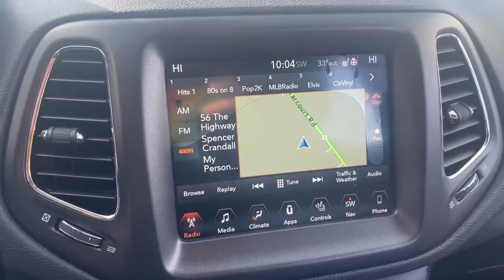2018 Jeep Compass Mt Vernon, Newark, Coshocton, Delaware, Westerville 32304A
Redline Pearlcoat Used 2018 Jeep Compass available in Mt. Vernon, Ohio at Mathews CDJR Mt Vernon, Servicing the Mt Vernon, Newark, Coshocton, Delaware & Westerville, OH areas.

2018 Jeep Compass Trailhawk ONE OWNER AUTO CHECK, CLEAN AUTO CHECK NO ACCIDENTS REPORTED, BLUETOOTH/HANDS FREE CELL PHONE, REAR BACK UP CAMERA, REMAINDER OF FACTORY WARRANTY, DEALER SERVICED, LOCAL TRADE, SAFETY INSPECTED, FRESH OIL CHANGE, APPLE CAR PLAY, SIRUS/XM RADIO, Compass Trailhawk, 2.4L I4, 4WD, Redline Pearlcoat, Black Leather, Heated Front Seats, Heated Steering Wheel, Leather Interior Group, Leather w/Perforated Insert Bucket Seats, Leather Wrapped Steering Wheel, Navigation Group, Quick Order Package 27E, Radio: Uconnect 4C Nav w/8.4 Display, Windshield Wiper De-Icer.brbr22/30 City/Highway MPG Priced below KBB Fair Purchase Price! Redline PearlcoatbrbrRecent Arrival! 22/30 City/Highway MPG Odometer is 36626 miles below market average!brbrAwards:br  * 2018 KBB.com 10 Best All-Wheel-Drive Vehicles Under $25,000   * 2018 KBB.com 10 Most Awarded BrandsbrbrbrWelcome to Mathews Mt. Vernon Mathews Chrysler Jeep Dodge Proudly Serves Mount Vernon, Ohio Neighbors in the surrounding areas know that when they're in the market for a new or used vehicle, Mathews Chrysler Dodge Jeep Ram of Mount Vernon is the first and last stop for excellent customer service and a wide variety of vehicles. Serving the central part of Ohio, our team has become well-versed with the preferences and desires of our customers. That being said, we keep our new inventory filled with all the latest Chrysler, Dodge, Jeep and Ram cars, trucks and SUVs so we can be sure you drive off our lot behind the wheel of the vehicle you wanted. We understand that purchasing a vehicle is a major financial decision, which is why we equip our dealership with a Finance Center filled with experts who can review various buying and leasing options with clients. We even provide an online Finance Application so customers may begin the process from home. At our dealership, we consider it our duty to make sure you and your vehicle are taken care of long after purchase. With our onsite Service and Parts Centers, we provide quality care and advice when it comes to maintaining your vehicle. Our customers trust us to find solutions at affordable costs, making us the last stop on your journey toward excellence.